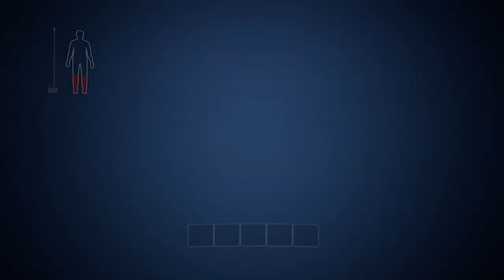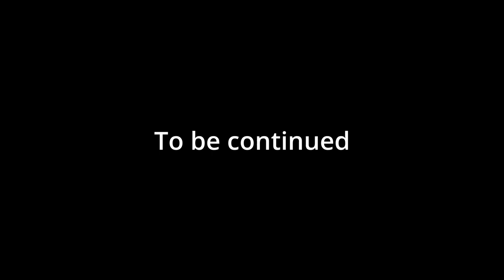WHAT THE HELL IS THAT SOUND!? - Nuclear Nightmare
This game is really fun, it is like Lethal Company, but in a Nuclear Winter.

Ayden:  @aidenwilliamson9623
Kyle:  @obesegrandpa8733